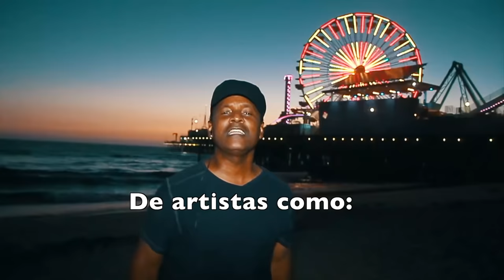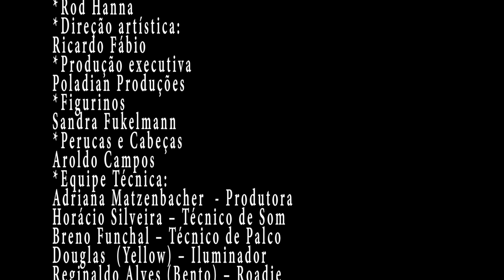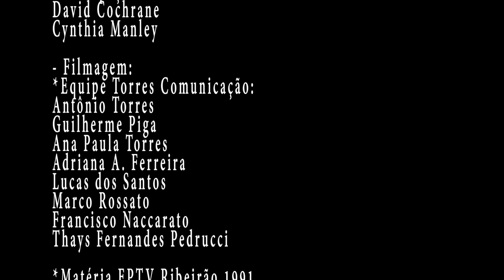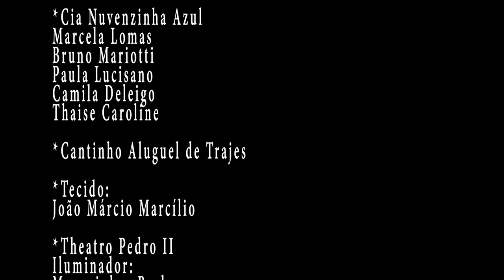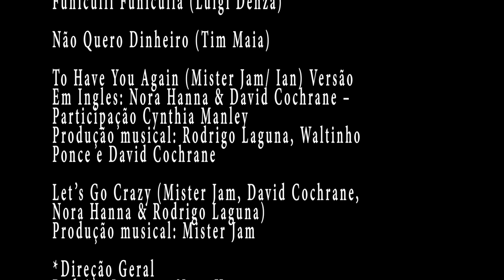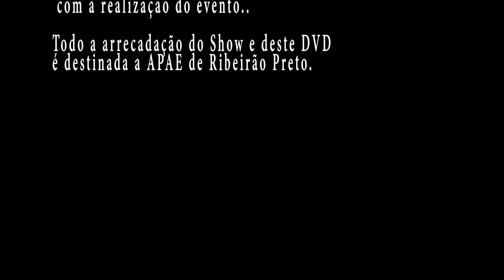Rod Hanna & Orquestra Sinfônica de Ribeirão Preto - Disco in Concert DVD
Adquira o DVD Disco in Concert com toda renda revertida para a APAE:
DVD Gravado em 2017 no Theatro Pedro II de Ribeirão Preto.
Rod Hanna é uma banda brasileira especializada em disco music, com 7 cds e 3 DVDs de releituras e inéditas. Formada há 30 anos pelo duo Rodrigo Laguna e Nora Hanna já tiveram parcerias com representantes dos americanos: A Taste of Honey, Boys Town Gang e David Cochrane dos Commodores e os brasileiros: Kiko Zambianchi,[1] As Frenéticas, Luiz Schiavon, Thomas Roth, "DJ Memê" e "Tuta Aquino" .